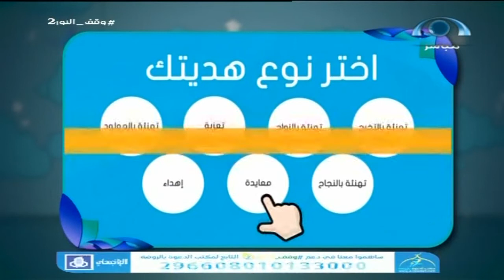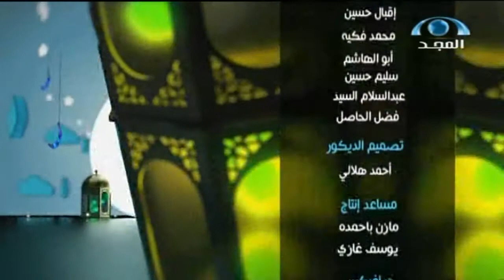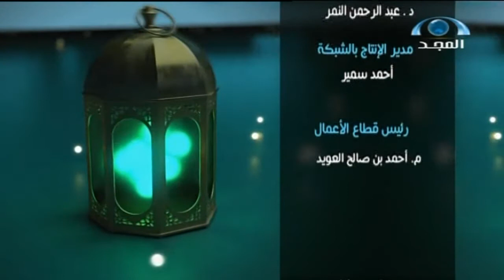مع الخير | مشروع عايد_من_تحب التابع لمكتب الدعوة بالروضة | برنامج تزود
برنامج تزود
من تقديم :
ناصر سي عبدالله - عبدالله حبيب - خالد أبو محفوظ - عمر القحطاني
‏البرنامج يُبث يومياً في رمضان من 3:15م حتى 2:20ص
على ⁧‫قناة_المجد